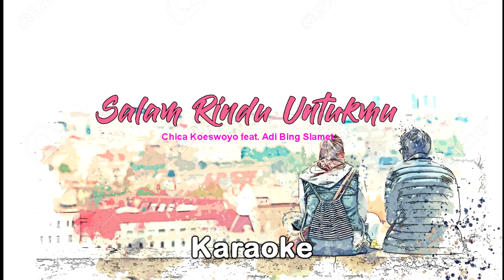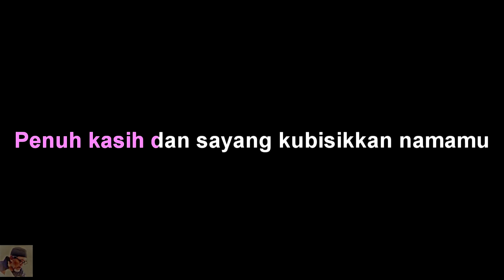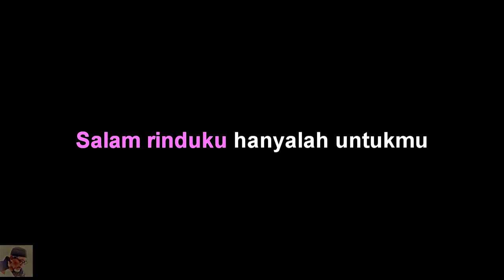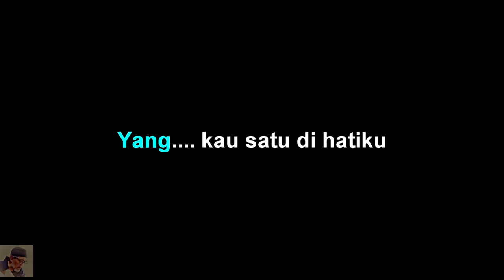Chica Koeswoyo feat. Adi Bing Slamet - Salam Rindu Untukmu - Karaoke tanpa vocal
Chica Koeswoyo - Salam Rindu Untukmu - Karaoke by abah Udan channel

Chica Koeswoyo - Salam Rindu Untukmu - lirik :
Salam rinduku hanyalah untukmu
Kau yang jauh disana
Diseberang lautan...
Ku yang waktu sepi dalam penantian
Dengan kidung cinta
Yang sering engkau nyanyikan
Dudududu. dududududu.
Dudududu. dududududu.

[Pria]
Yang. akupun rindu kamu
Sayang tabahkanlah hatimu
Yang. kau satu di hatiku
Sayang tiada penggantimu.
Dudududu. dududududu.
Dudududu. dududududu.

[Wanita]
Dalam rinduku ku dekap potretmu
Penuh kasih dan sayang
Ku bisikkan namamu
Hanya suratmu pelipur hatiku
Yang engkau goreskan
Di selembar surat biru
Dudududu. dududududu.
Dudududu. dududududu.

INTERLUDE /MUSIC

[Wanita]
Diseberang lautan...
Dengan kidung cinta
Dudududu. dududududu.
Dudududu. dududududu.

[Pria]
Sayang tabahkanlah hatimu
Sayang tiada penggantimu.
Sayang tiada penggantimu.
Dudududu. dududududu.
Dudududu. dududududu